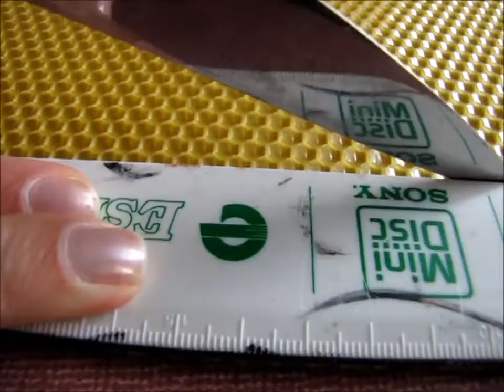Handmade rolled 100% pure natural beeswax Pillar candles – Buy Online-USA, UK, Germany, France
BEESWAX HANDMADE PILLAR CANDLES
Our rolled beeswax candles also create a cleansing effect, as the beeswax is known to help remove odors from the air and even reduce irritating dust and allergens in the home. Since our candles are made with 100% natural materials, you may see a white residue on your beeswax candle. Do not worry – this is just bloom! This is the result of natural components of the beeswax coming to the surface of the candle, and can easily be wiped away with a lint free cloth. We care about each of our customers, and want to remind you to never leave a burning candle unattended! Place your pure beeswax candles on a dish in the event that wax drips off the candle.